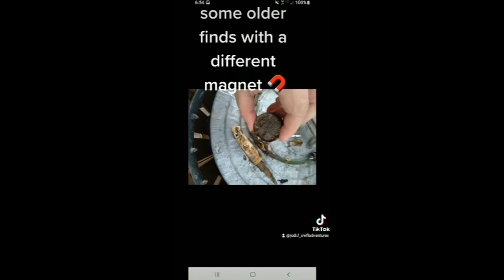different finds magnet fishing